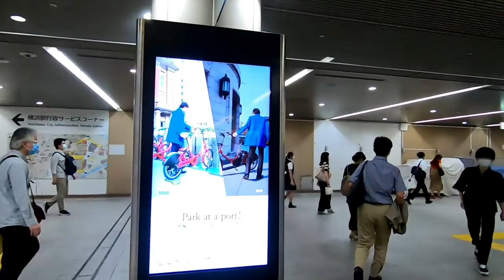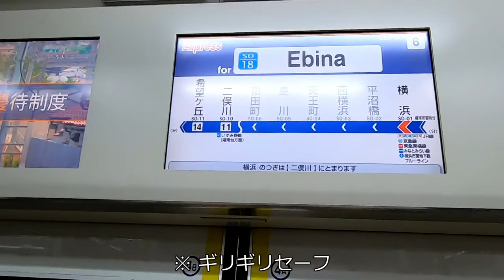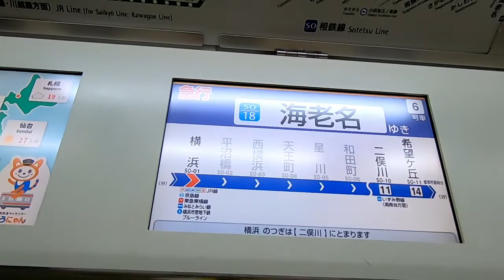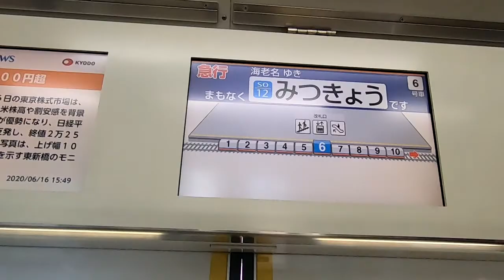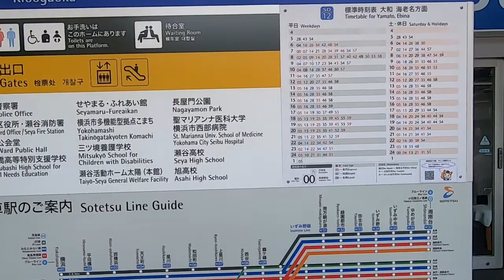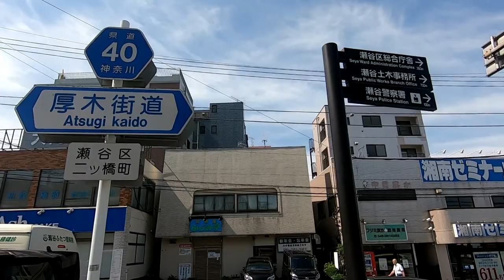政令指定都市の区役所めぐり 横浜編 その5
日没サスペンデッドを挟んで後半戦開始
この次が滅茶苦茶長いのでやや中途半端だけど1ヶ所で区切りました

撮影は2020年6月16～17日です

ルール
市役所前をスタートして五十音順に各区の区役所をめぐる
区役所の玄関前10mぐらいで到達扱いとする
交通手段は基本的に鉄道か徒歩のみ
極端に最寄駅から遠い（3kmが目安）場合駅までの帰路はバスでも可
日没を過ぎた場合続きは別の日に回す

瀬谷区役所